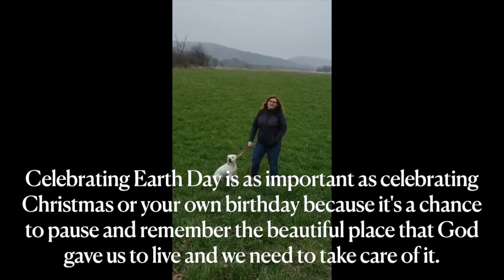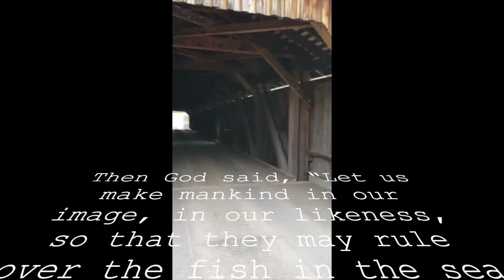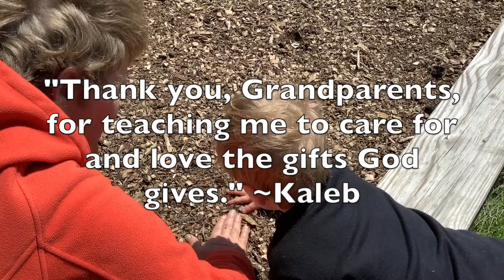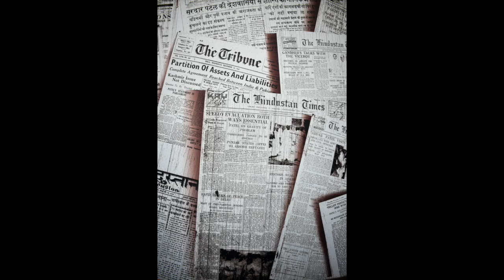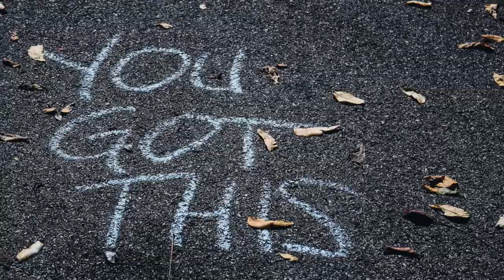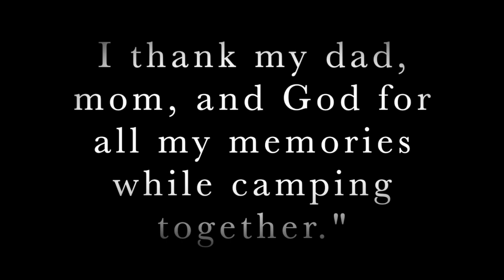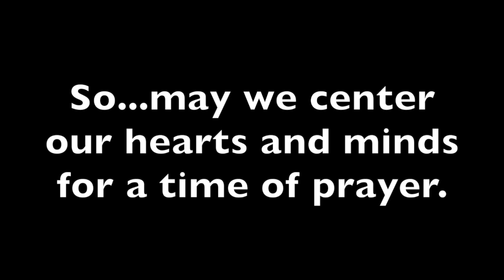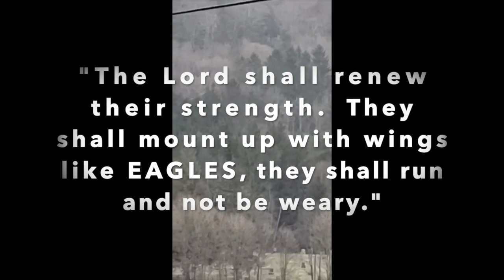2020 Earth Day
2020 Earth Day remote worship.  Fiftieth anniversary of Earth Day

Photo Credits

Photo by Vyacheslav Argenberg on Unsplash
Photo by Clay Banks on Unsplash
Photo by Sergei Akulich on Unsplash
Photo by Amy Reed on Unsplash
Photo by Fredrik Öhlander on Unsplash
Photo by Juliana Kozoski on Unsplash
Photo by Eric Ward on Unsplash
Photo by Stijn Swinnen on Unsplash
Photo by Jon Tyson on Unsplash
Photo by Ian Tuck on Unsplash
Photo by Rishabh Sharma on Unsplash
Photo by Markus Spiske on Unsplash
Photo by Marius Masalar on Unsplash
Photo by Marco Oriolesi on Unsplash
Photo by Sai De Silva on Unsplash
Photo by Zach Vessels on Unsplash
Photo by Priscilla Du Preez on Unsplash
Photo by Vlad Tchompalov on Unsplash
Photo by Luca Ambrosi on Unsplash
Photo by Vincent van Zalinge on Unsplash
Photo by sydney Rae on Unsplash
Photo by Annie Spratt on Unsplash
Photo by Jordan Madrid on Unsplash